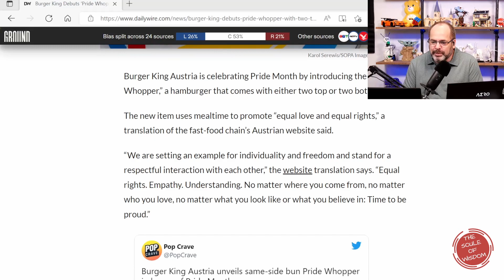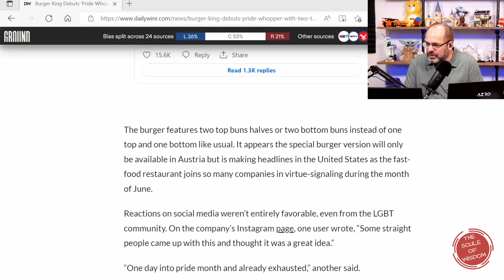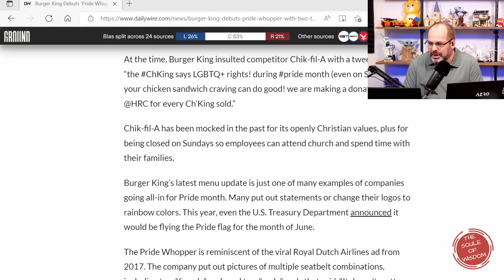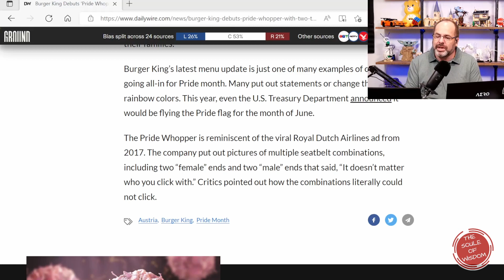Burger King Pride Whopper Is RIDICULOUS Virtue Signaling And UNCLEAR Messaging At Its Finest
Dan had another video planned for today, but then he read about the Burger King Pride Whopper. In a world where everyone is tripping over themselves offer the biggest, best, and brightest virtue signal of them all, Burger King has entered the relm of COMPLETELY STUPID with the Pride Whopper. In this video Dan delves into the story of the Pride Whopper being offered by Burger King in Austria, gives his thoughts on it, and discusses how the Pride Month virtue signaling is getting out of control.

The Soule of Wisdom Episode 100 Segment 1

At The Brick Historic we talk history as we build a corresponding Lego set. It's meant to be fun, entertaining, and educational for all ages.

On The Soule of Wisdom, Dan and Producer-Wife Beth debate the news and current events of the day with an emphasis on topics that affect us all. While the two have their views like everyone else, they delve into each topic in a search for real truth and wisdom. Dan and Beth work hard to have fun while approaching all topics frankly, honestly and with an open mind.

The audio version of this podcast is available most everywhere that get you podcasts. Links to available platforms can be found here:

Visit The Soule of Wisdom to connect with Dan and Beth regarding all their projects, including their artwork, their online stores, and their Teachable courses: